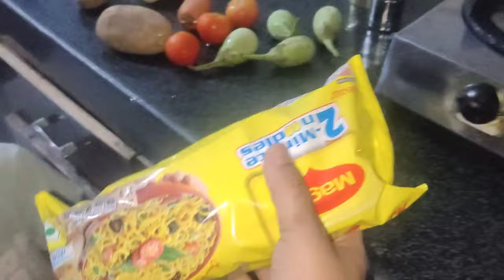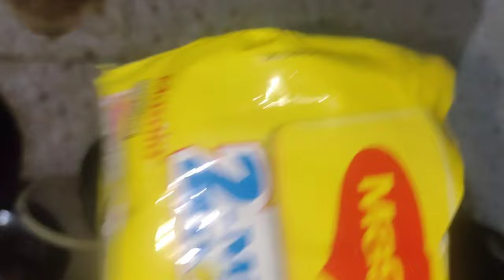KANHA ବାବା କଣ ଖାଇବ ବୋଲି କହିଲା ।। SUNDAY ରେ ଏମିତି କଣ ହେଲା ନାନୀ ର।। CHIRASMITA RAJPUT 😎😎😎😎😎